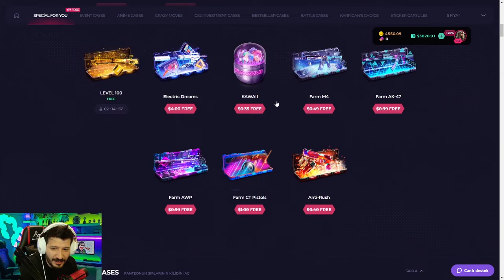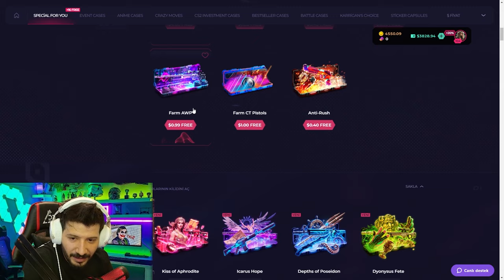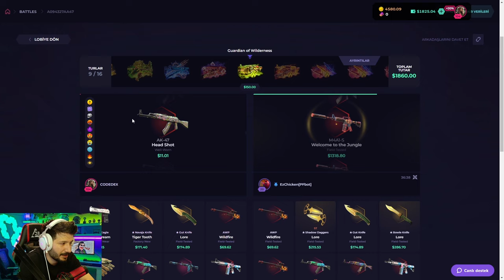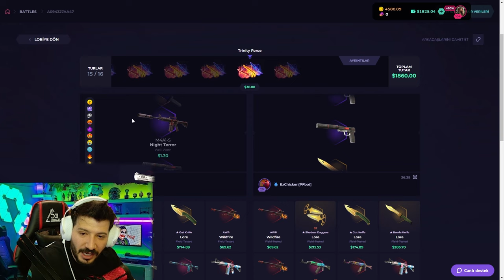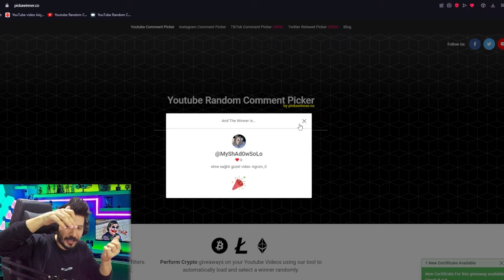GÖREVLERİ YAP BEDAVA PARA KAZAN CS2 Skinclub Promo Code 2024